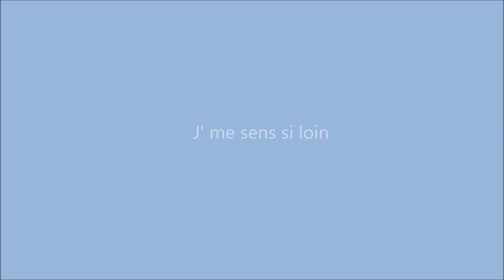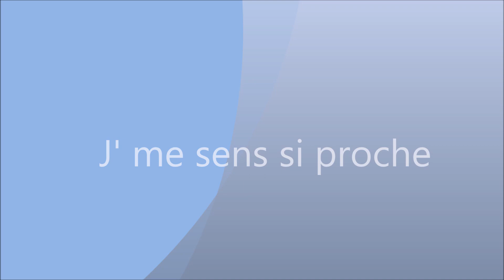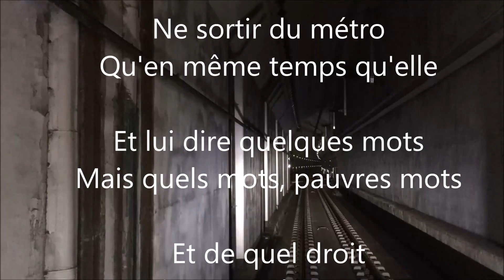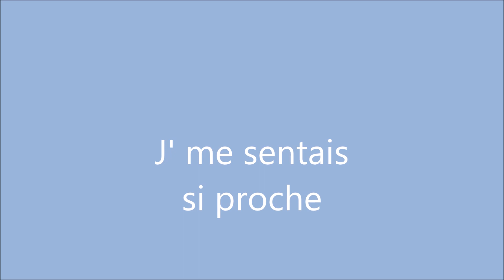SES YEUX Jean Yves Ragot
Histoire vraie...
♫ Dans c'métro qui file, métro qui s'arrête
    Ces gens qui descendent et ces gens qui montent
    Et la voilà assise en face de moi...♫